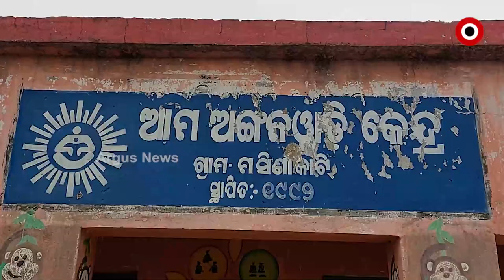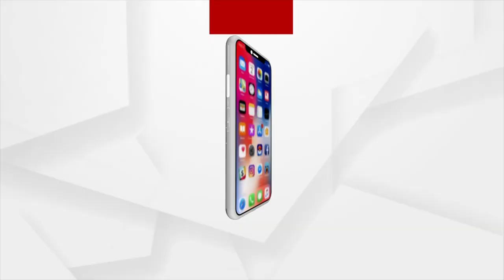Mayurbhanj: Masinkati Village is Far From Development; Deprived of Government Yojana, they Suffer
Basic services such as education, health, drinking water, housing, and electricity are unavailable to the villagers. The Government Yojana fails to help the people of Masinkati Village, Mayurbhanj